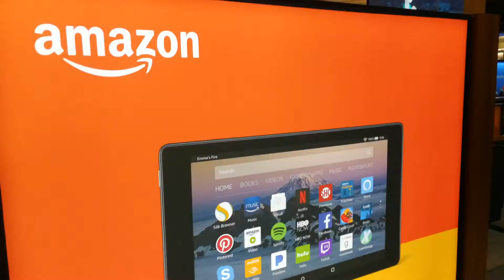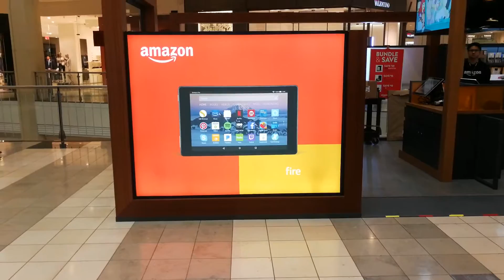Présentation magasin Amazon physique | San Francisco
Présentation d'un magasin physique Amazon avec l'ensemble des produits en libre accès.
Vous avez un seul vendeur à disposition et vous pouvez tester tous les produits amazon dans le magasin.
Vous pouvez passer commande sur amazon en ligne et recevoir votre achat chez vous.